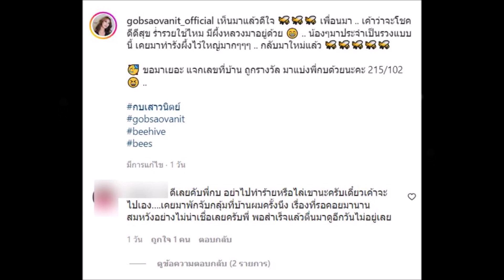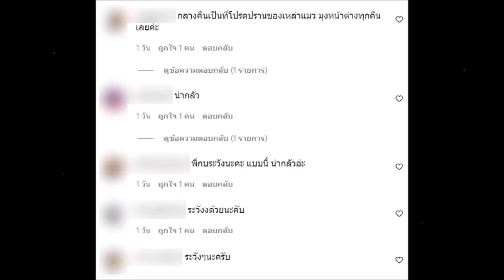มาแน่งวดนี้ กบ เสาวนิตย์ เผยภาพผึ้งหลวงรวงยักษ์ พร้อมเปิดบ้านเลขที่